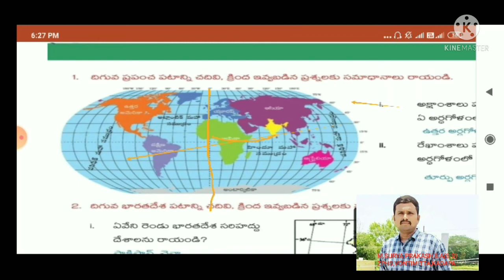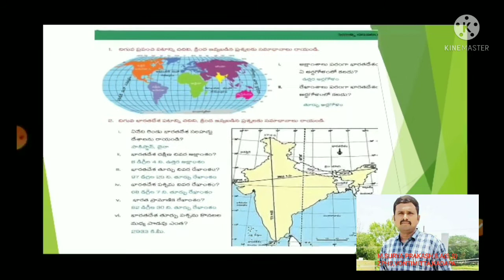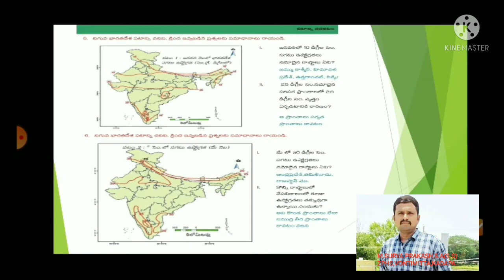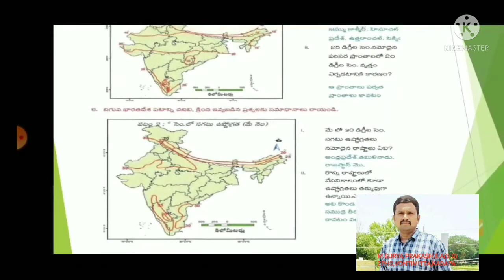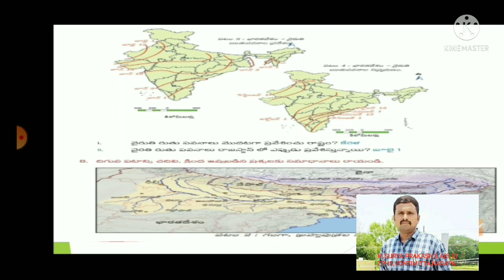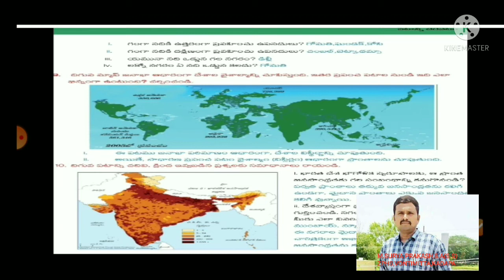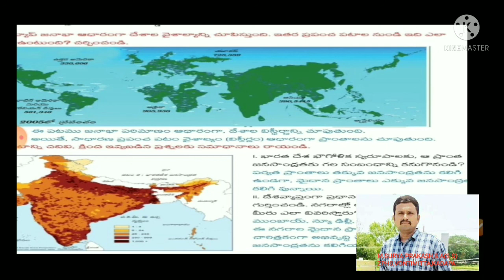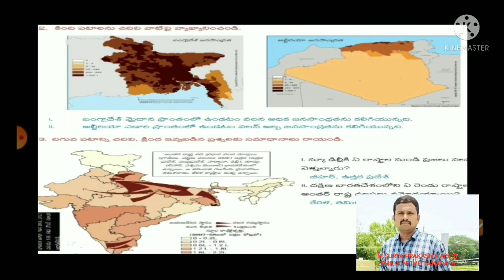INDIA MAP READING TELUGU MEDIUM #10 th CLASS #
Here are some tips on how to introduce your child to map reading.
Put the Compass Away. Don't start them with the compass. ...
Start with a Smaller Map. The Ordnance Survey produces great maps. ...
Teach Map Symbols. A map is nothing more than squiggles and symbols.
A map gives valuable information and enlarges our mental horizon. It gives a person the joy of exploring and discovering the world just by consulting maps. It is therefore very important to teach the child the basic skills of how to read a map. Map reading is an abstract phenomenon